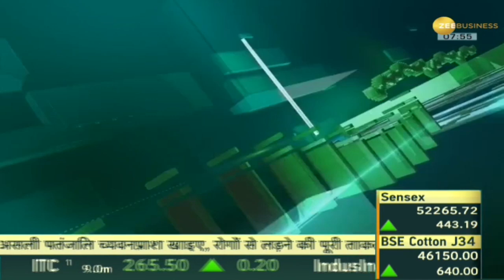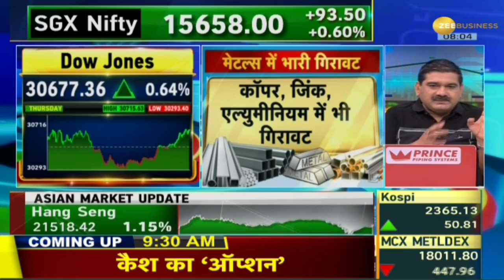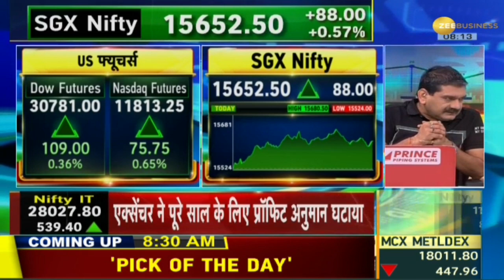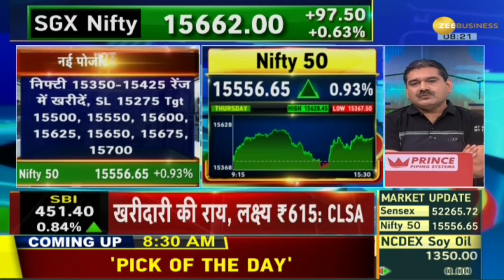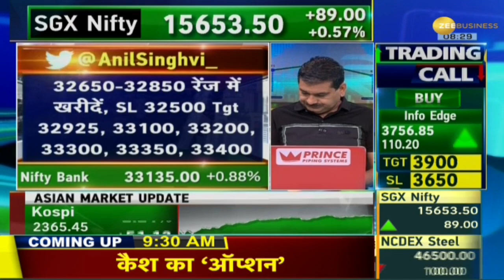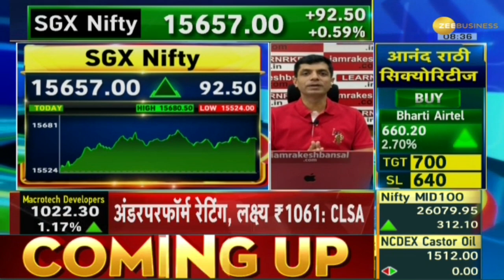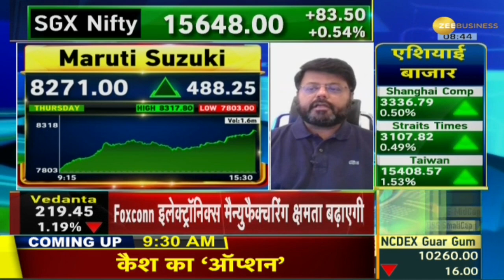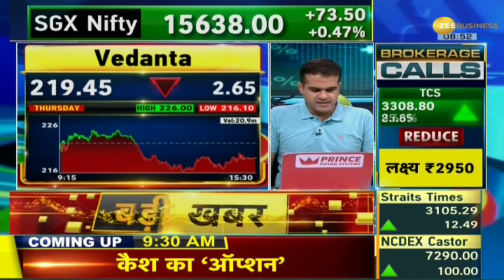Share Bazaar Live: दमदार तेजी के साथ खुले बाजार, Nifty 15,700 के पार , Sensex 500 अंक चढ़ा | Zee Biz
Taking cues from Asian markets, the Indian market started on a strong note on Friday. The Sensex gained 526.66 points and the index opened at the level of 52,792.38. Apart from this, a gain of 163.50 points was seen in the Nifty 50 index at the time of opening and this index opened at the level of 15,720.20.

ग्लोबल बाजारों के मिले जुले संकेत को देखते भारतीय बाजारों ने हरे निशान के साथ शुरुआत की है. सेंसेक्स में 526.66 अंक की तेजी देखने को मिली और ये इंडेक्स 52,792.38 के लेवल पर खुला. इसके अलावा निफ्टी 50 इंडेक्स में 163.50 अंक की तेजी ओपनिंग के समय देखने को मिली और ये इंडेक्स 15,720.20 के लेवल पर खुला.